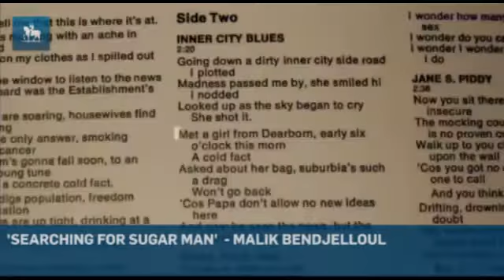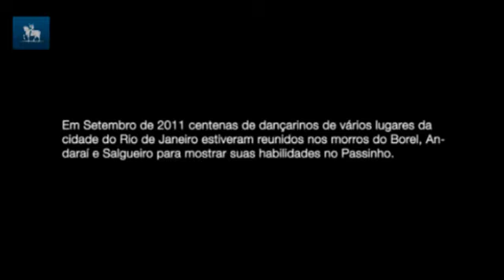In-Edit: um festival para a música no cinema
Assista aos trailers dos destaques do 5º Festival Internacional do Documentário Musical, que começa na sexta (3.5) e traz a São Paulo o melhor da recente safra, além de shows e workshops